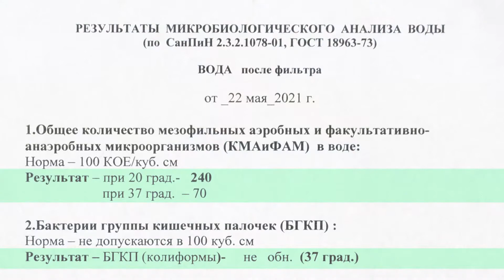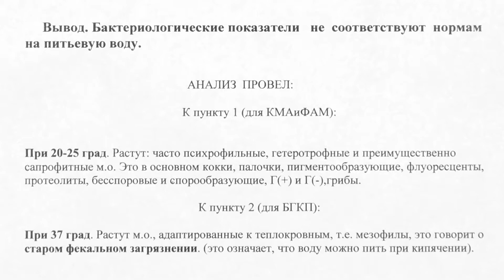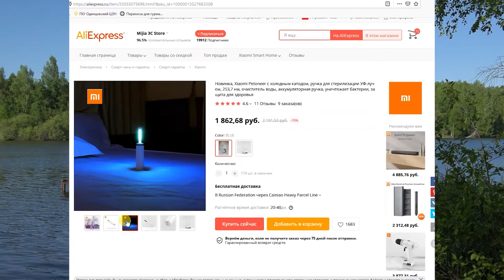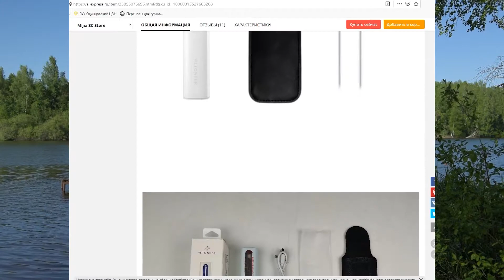УФ стерилизатор Petoneer. Анализы.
На обзоре УФ стерилизатор для воды и поверхностей Petoneer показал себя хорошо!